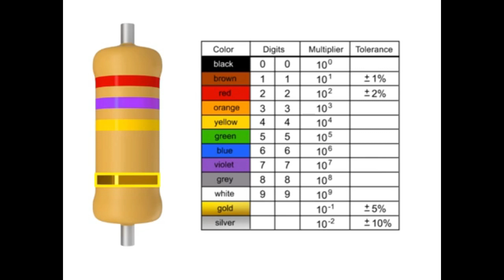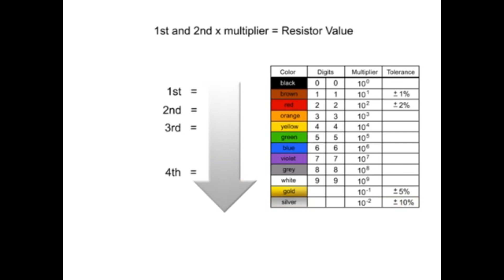Technology of Resistor Explained